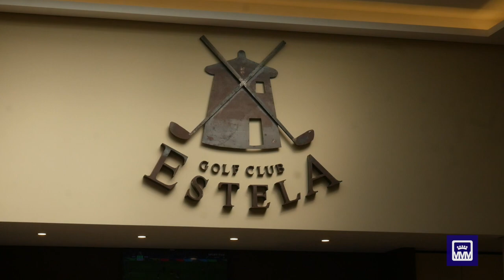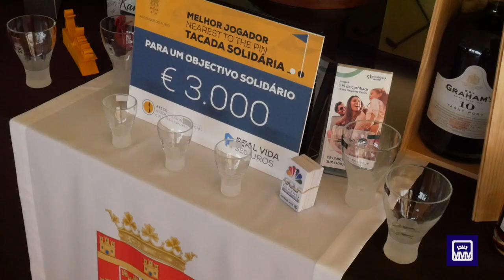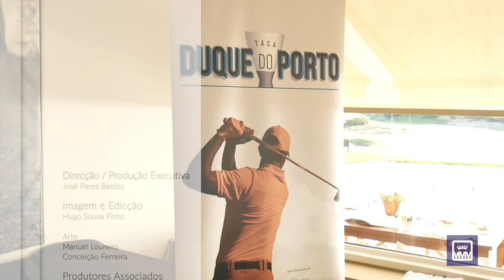TAÇA DUQUE DO PORTO | 2018 [2]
Entrega de prémios da Final da Taça Duque do Porto, que se realizou no dia 20 de Outubro de 2018, no Golf Club da Estela, Póvoa de Varzim, e que contou com as presenças de S.A.R. a Senhora D. Isabel de Bragança, Duquesa de Bragança, e de S.A. o Infante D. Dinis de Bragança, Duque do Porto, que igualmente abrilhantou a prova, com a S/presença desportiva.
A organização esteve a cargo da Associação Real Social, Cultura e Desporto.